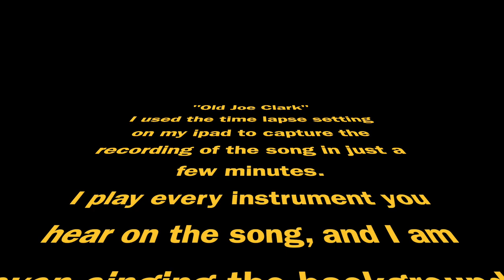Old Joe Clark Studio Version - Time Lapse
This is the first in a series of studio versions of some of our sing along songs. I decided to do a version of Old Joe Clark because it is one of our favourite sing along songs, but also because it is one of our favourite guitar and ukulele songs!

I used my iPad to take pictures of myself in time lapse, which means it takes a photo of what I am doing every 12 seconds. When the pictures are played back one after another it looks like it is all happening at super speed!

Old Joe Clark is a traditional American fiddle tune. I learned it during my first mandolin lesson standing by the ocean with my teacher in Victoria BC. Since then I have learned many different versions of the song. Here I incorporate the original version, and the advanced version with some improvisation.

Check out this version of the song by Doc and Merle Watson.

Ira Pelletier